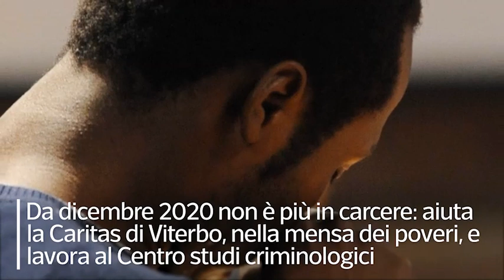Omicidio di Meredith Kercher, Rudy Guede torna libero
L'unico condannato per la morte della ragazza inglese ha finito di scontare la pena

Rudy Guede, unico condannato per l'omicidio di Meredith Kercher, uccisa a Perugia il 1° novembre 2007, torna libero per fine pena. Guede era stato condannato a 16 anni di reclusione con rito abbreviato, ma il magistrato di sorveglianza di Viterbo ha anticipato la liberazione. Per il cittadino ivoriano il fine pena era previsto il 4 gennaio del 2022, ma è stato anticipato di 45 giorni. Guede si è sempre proclamato estraneo al delitto e ha scontato gran parte della pena a Viterbo. Da dicembre 2020 non è più in carcere: aiuta la Caritas di Viterbo, nella mensa dei poveri e lavora al Centro studi criminologici. Nel penitenziario si è laureato con 110 e lode in Scienze storiche del territorio e della cooperazione internazionale. Il suo avvocato ha spiegato: \"Ci arrivano richieste di interviste ma non è una star, dopo 14 anni vorrebbe solo essere dimenticato\". ( Ansa - CorriereTv ). Guarda il video su Corriere